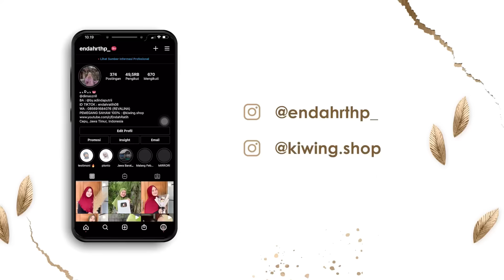ALHAMDULILLAH MBAK HANISA SUDAH PULANG DARI RUMAH SAKIT - Jek Pucet Tapi Wes GuyaGuyu Gess 😩🤯🤣🥳